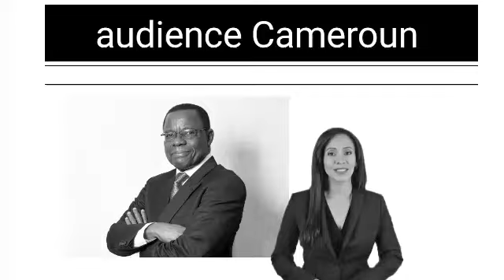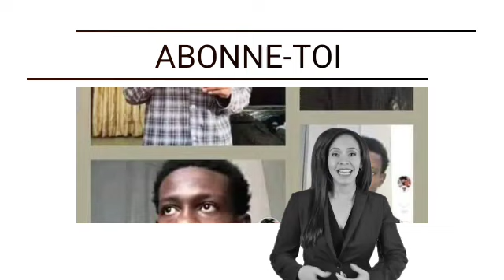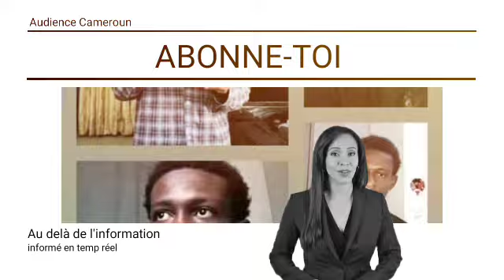🛑Maurice Kamto exige la libération de Junior Ngombè, arrêté après une vidéo diffusée sur la toile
Le climat politique au Cameroun est une fois de plus en ébullition après l’arrestation de Junior Ngombè, un jeune activiste engagé pour le changement démocratique par les urnes. Le 24 juillet 2024, Junior Ngombè, connu sous le pseudonyme de "Junior G32", a été arrêté à Douala par les forces de sécurité et transféré à Yaoundé. Cet incident a déclenché une vague d'indignation au sein de l'opinion publique et parmi les défenseurs des droits humains.